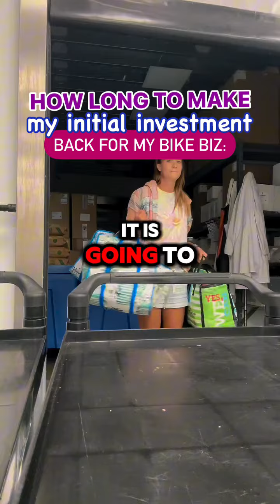Honestly the best thing you can do….. Is just make sure when you’re starting that you are in love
Honestly the best thing you can do…..

Is just make sure when you’re starting that you are in love and obsessed with what you’re creating. Because YOU are what will make this successful. It won’t be easy. But it will be worth it.

COMMENT “FREEBIE” to access ALL 4 OF MY FREEBIES to get you started on your bike business journey AND THEN scale it into a full time gig! You got this! Here to help!